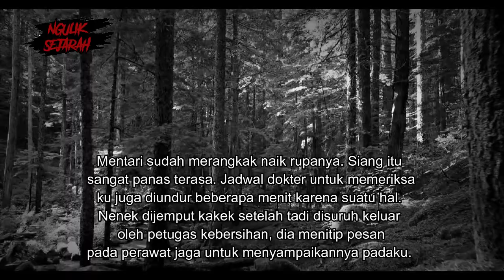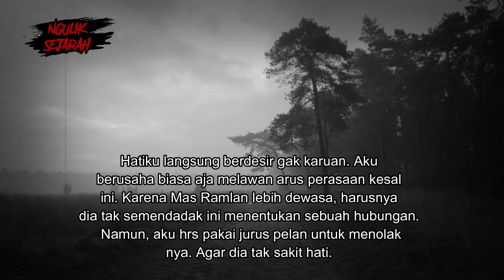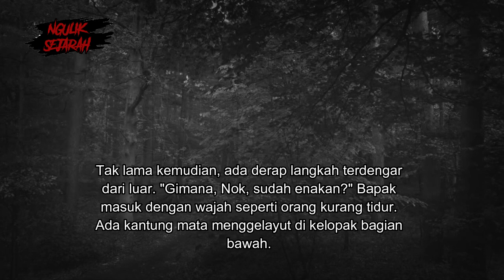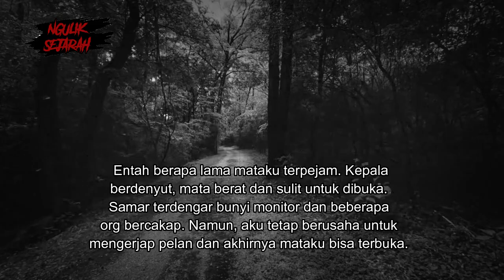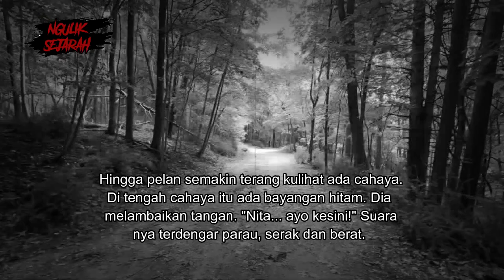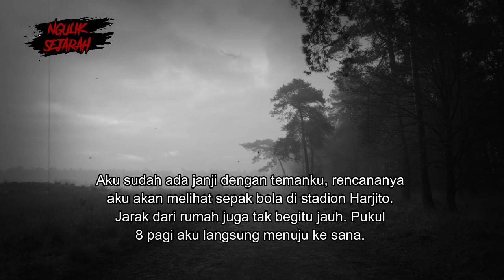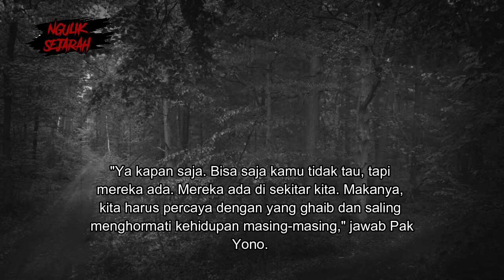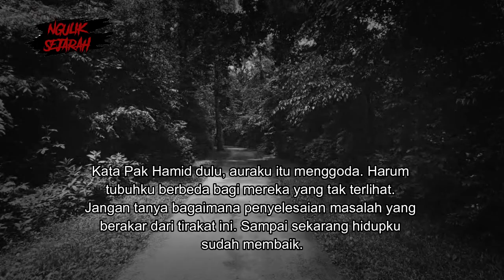AKIBATNYA SEMENGERIKAN INI DI KEHIDUPANKU